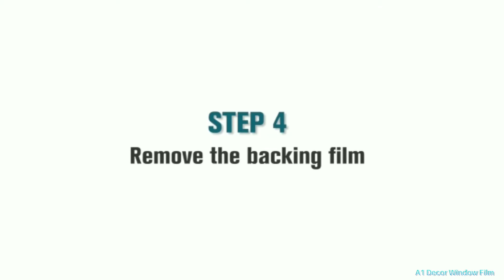A1 Decor 3D Window Glass Films Privacy Self Adhesive Home Decor Office Doors Bathroom Living Room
Window Privacy Glass Film: -The window film cling film blocks unwanted views from outside and ensures that your private space is properly protected while still allowing comfortable natural light .

UV PREVENTION & ENERGY SAVING : Heat-control privacy window film sticker retains heat in winter comfort and keeps it out in summer, cuts your energy bills, blocks out 96% uv rays.

MULTIPURPOSE Use PVC Vinyl Film : Window Glass Film Cling Has Wide Applications for Home glass film /Bathroom Window glass / Shower Door Window Glass / Office Window Glass /Bedroom Window Flim / Living Room Glass Film /Cabinet/ Sliding Doors etc.

Easy To Remove, Qualified For Reusing : -This window film sticker is easily removable without any glue residues and also reusable for many times. Instead of traditional glues and adhesives, the window film is basically applied by static cling. Only with some water, you can enjoy the fun of the easy installation.

ENJOY MORE SOFTENED NATURAL LIGHT IN SUMMER : -This window privacy film will diffuse direct sunlight to prevent glares to give you comfortable sunshine at your personal space.